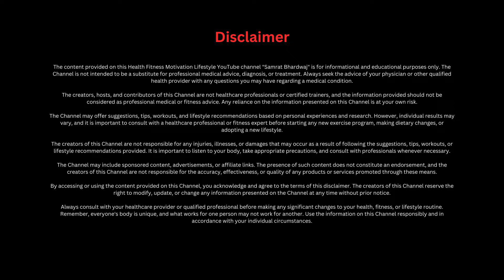How I Beat Hairfall Naturally | My Journey to Healthy Hair I Samrat Bhardwaj I Podcast #3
Hair fall can feel like a never-ending battle, but understanding the root cause is the first step to solving it! In this episode, I dive deep into my journey of tackling hair loss, including the science behind it, practical remedies, and lifestyle tips that worked wonders for me.

🌟 Key Highlights:
✔️ What causes hair fall?
✔️ Understanding the "DHT Villain" and its impact on hair
✔️ Foods and supplements to block DHT
✔️ My personal hair loss treatment plan
✔️ Tips to maintain a healthy hair balance

If you've been struggling with hair fall or looking for ways to boost hair growth, this podcast is for you. Tune in now to learn everything about combating hair loss and reclaiming your confidence!

00:00 - 01:07 - Trailer of this video
01:08 - 02:06 - Introduction about hair loss
02:07 - 02:29 - Importance of DHT
02:30 - 02:43 - Side effects of more DHT levels
02:44 - 03:03 -  Hair loss reasons female
03:04 - 03:43 - DHT blocker food / How to Block DHT
03:44 - 04:00 - finasteride for hair loss
04:01 - 04:45 - Reason behind Hair loss
04:46 - 05:16 - oiling for hair is good or bad
05:17 - 06:07 - Receding hairline growth
06:08 - 06:46 - Best shampoo for men hair loss / Scalp anti hair fall shampoo / Best herbal
06:47 - 08:02 - Best minoxidil for hair regrowth / Does minoxidil regrow hair
08:03 -  09:11 - Food for hair growth and thickness
09:12 -  10:41- Does vitamin D deficiency cause hair loss / Vitamin e capsules for hair / Vitamin d
                          deficiency hair loss regrowth
10:42 - 11:17 - Does smoking cause hair loss
11:18 - 11:31 - Sleep for hair growth
11:32 - 11:50 - How to control dandruff and hair fall / Does dandruff cause hair fall?
11:51 - 12:02 - Does rice water makes your hair grow
12:03 - 13:04 - Do creatine cause hair loss / Does whey protein cause hair loss / Can creatine
                          cause hair loss
13:05 - 16:04 - How i fixed my hairfall / How I Reduced Hairfall with Easy Home Remedies / Seeds
                          for hair growth solution
16:05 - 17:48 - For Grey Hair / How to  get natural black hair
17:49 - 19:33 - For Overall Hair Nourishment, Bhringraj, Kala Til (Black Sesame), Kalonji
19:34 - 20:53 - Action Steps and Key Takeaways

Bhringraj powder
Kala Til

Pumpkin Seeds
Flax seeds
Sunflower Seeds
Chia Seeds

Green Tea
Vitamin D
Vitamin E

Creatine I use
Whey Protein I use

Podcast Mic
Light on face
Lights in Background